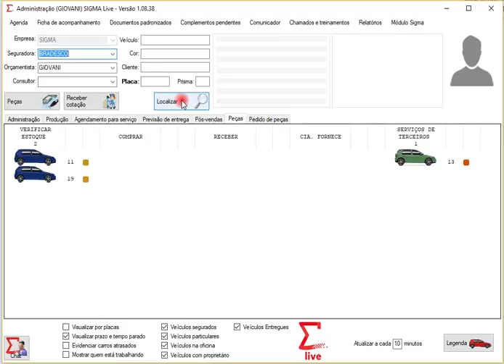SIGMA Live - Introdução comprador/estoquista - Oficinas de Funilaria e Pintura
Localize um veículo na oficina virtual do SIGMA

(Módulo Administração)
- Clique na aba “Peças”;
- Localize o veículo;

Se desejar, utilize os filtros de busca seguradora ou orçamentista;

Com este recurso verificaremos somente carros de responsabilidade de um orçamentista ou veículos de determinada seguradora que se encontram na oficina, por exemplo.